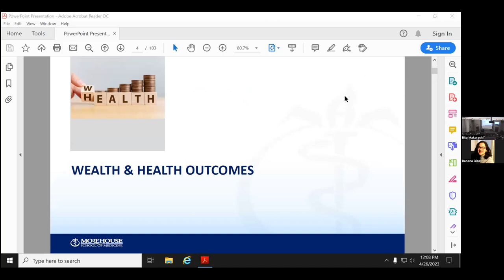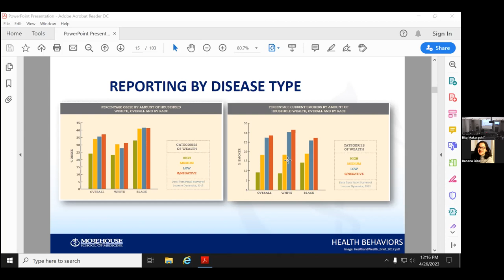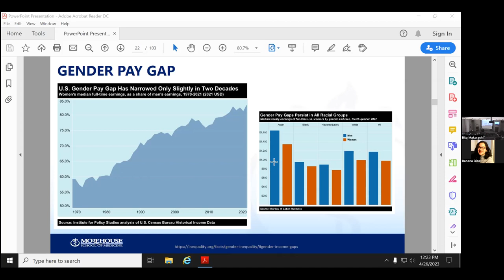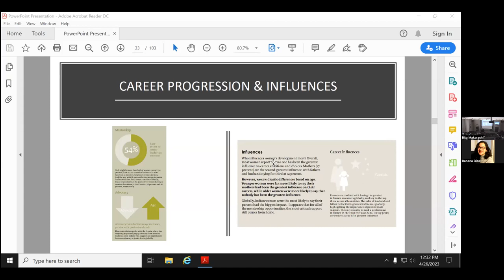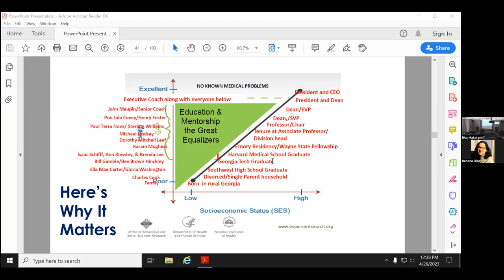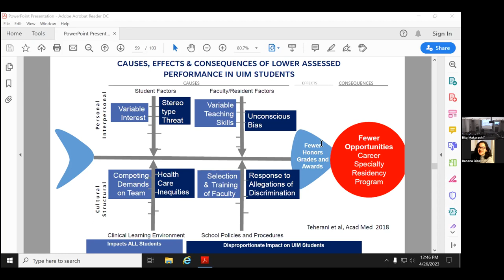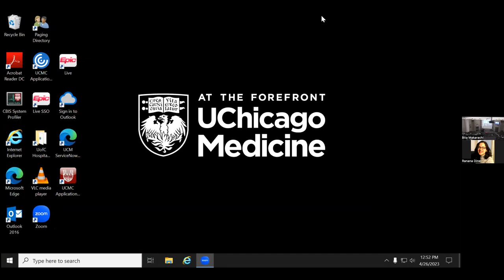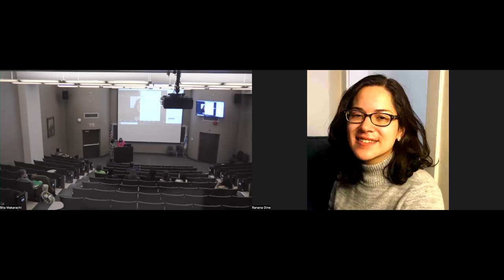Valerie Montgomery Rice MD - "Gender Equity and Ethics at Morehouse School of Medicine"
Part of the MacLean Center 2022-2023 Lecture Series "Gender Equity and Ethics"